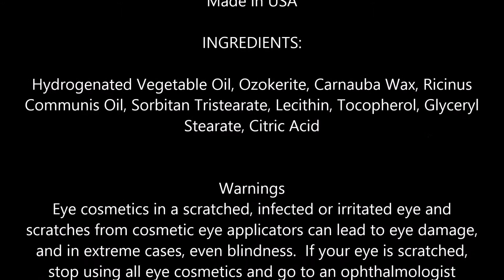L'Oreal Paris Brow Stylist Designer Eyebrow Pencil, Blonde